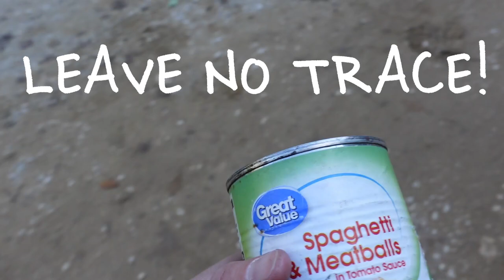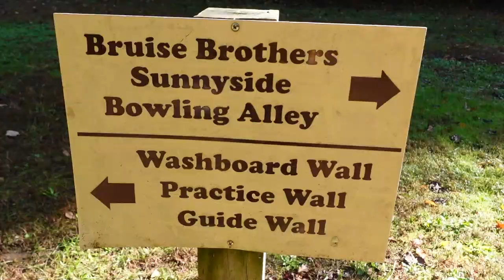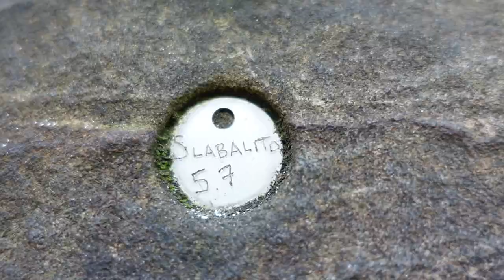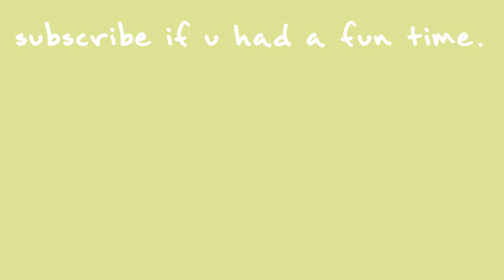Climbing Military Wall, Phantasia & Practice Wall in the Red River Gorge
Hello everyone and welcome back to court climbs! Here's a throwback to Red River Gorge climbing with our friends Therese, Jack, Sport Tuna, and Andrew at Military Wall, Phantasia, Practice Wall, and Guide Wall. I'd have to say my favorite route of the trip was Creature Feature, so if you get a chance, definitely try and climb that if you're down at the Red. It's always a pleasure climbing here and this trip is no different. The weather is getting nicer again and we're trying to get back down to the Red, so hopefully more videos about our adventures down here are on the way. Stay hyped!

Yo also, no disrespect to whoever put up the routes at Practice/Guide wall. I just suck at slab and am salty about it.

If you have not yet filled out this little survey, I sure would appreciate it. It will help me make more videos that you like.

TIMESTAMPS
00:00 Red River Gorge Climbing
01:11 Military Wall Climbing
05:33 Climbing Ups and Downs
06:22 Phantasia Climbing
10:58 Practice Wall Climbing
12:34 Guide Wall Climbing

MUSIC